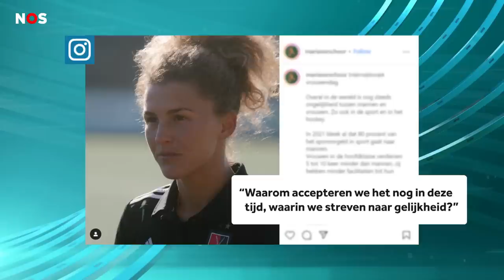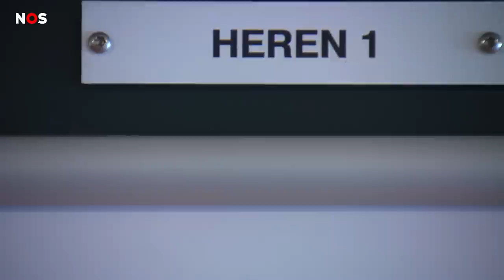Oneerlijk loon in de hockeywereld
Het gaat de laatste tijd veel over ongelijkheid in de sport tussen mannen en vrouwen. Ook bij hockey zijn er grote verschillen, bijvoorbeeld in wat de hockeymannen en -vrouwen verdienen. De mannen krijgen veel meer en dat vinden hockeysters oneerlijk.